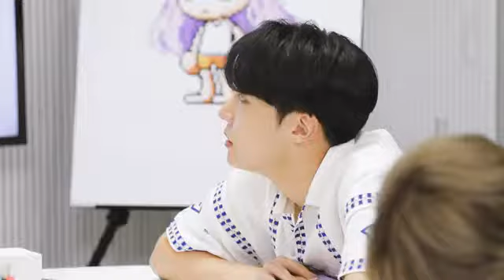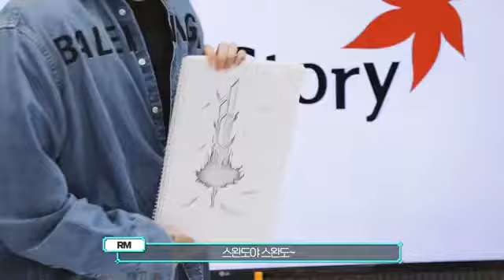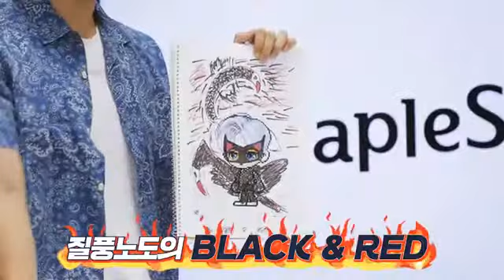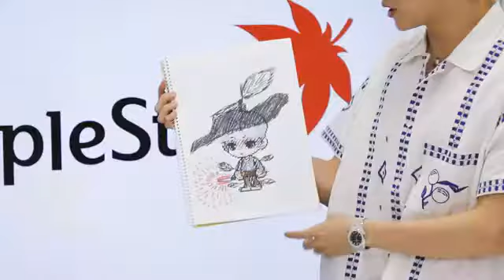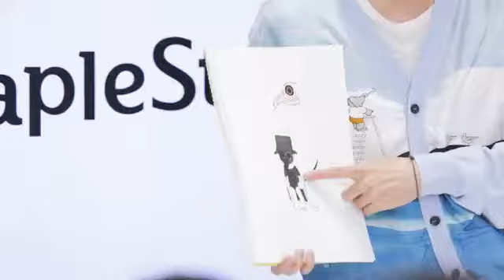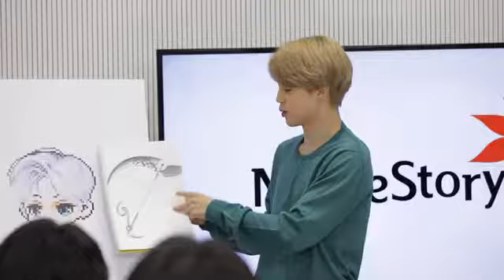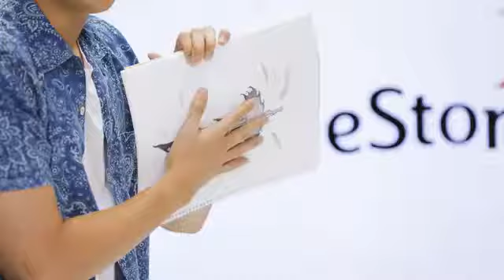BTS maplestory epi3 *visual amazement alart*